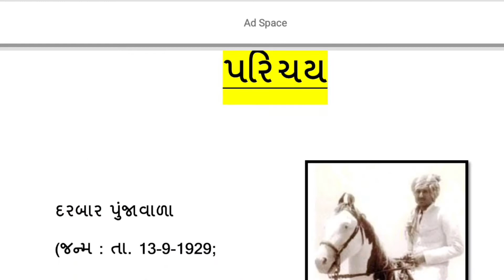દરબાર પુંજાવાળ | પરિચય | ગુજરાતી લેખક | Full Detail Video ✍️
Hello Friends તમને આ ચેનલ પર G.K. Update, Gk MCQS Test, Etc.વિડિયો મળી રહેશે.

Video + Thumbnail :- Paraliya Piyush

Piyush Edu Hub ના વિડિયો થી ભાણી તો જુઓ ;